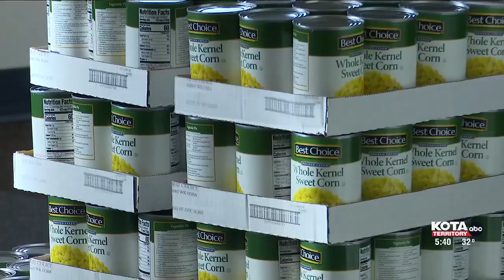Denny Menholt Auto Group helps YFS provide Thanksgiving meals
Community gives Youth and Family Services a helping hand.